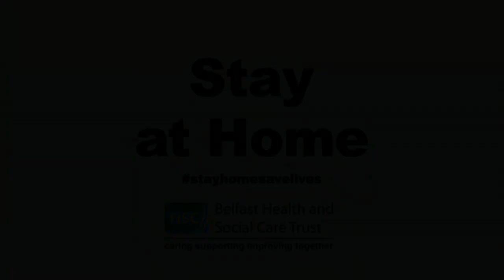Please stay at home.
This is serious. Please stay at home. Please share this to others.